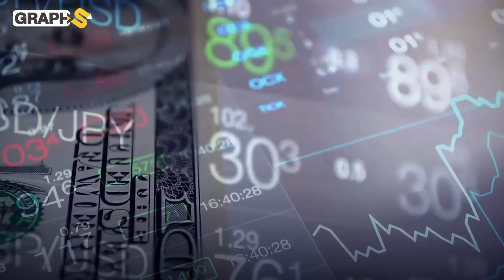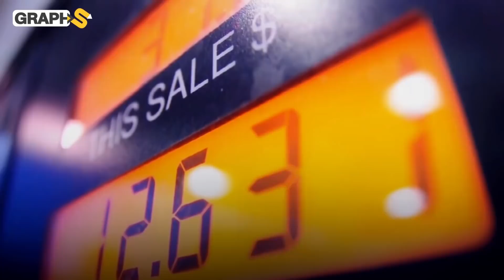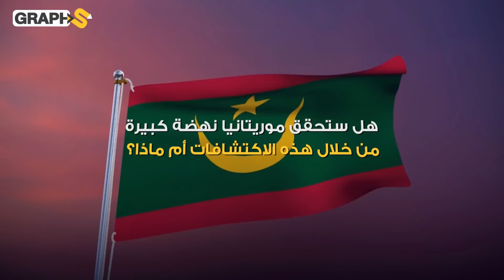السلحفاة وبير الله حقول الغاز الموريتاني تسيل لعاب الغرب وفي العام 2023 بداية جديدة ومستقبل واعد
2023 إنه العام الذي ينتظره الموريتانيون بفارغ الصبر لأن فيه ستتحول موريتانيا إلى دولة مصدرة للغاز المسال عبر حقول السلحفاة وباندا وبير الله فأين تقع هذه الحقول وكم ستدر سنوياً على الخزينة الموريتانية هذا ما سنعرفه في هذا الفيديو.
00:00 المقدمة
1:00 السلحفاة وباندا
2:53 بير الله
4:00 مستقبل واعد

حساباتنا على السوشيال ميديا
تويتر: